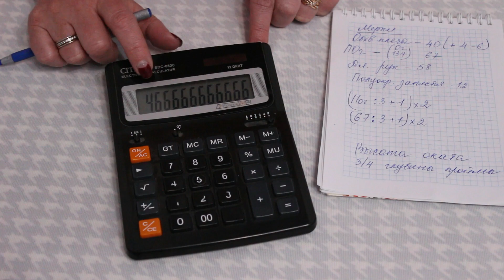Построение рукава к пройме сразу на ткани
В этом ролике я хочу показать как построить рукав к готовой пройме сразу на ткани.